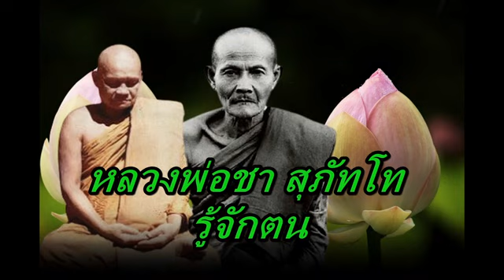หลวงพ่อชา สุภัทโท รู้จักตน